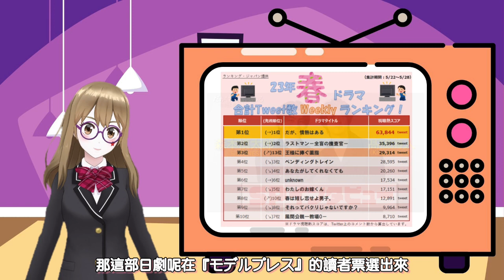2023春季日劇中途報告 | 日本收視率排行榜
鬼泥春季日劇中途報告
5.29截止日本收視率前五名日劇&介紹
台日哈粉絲投稿吐槽推薦